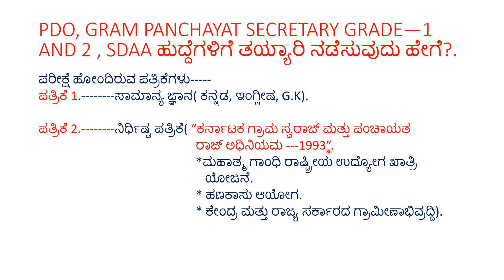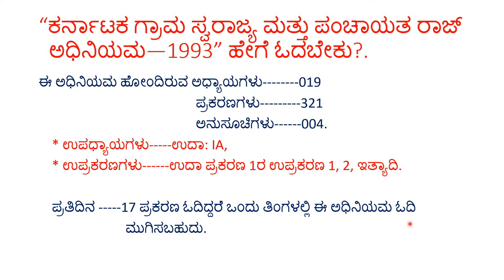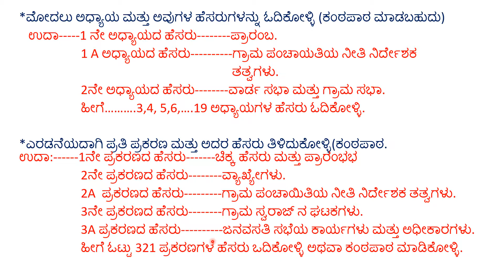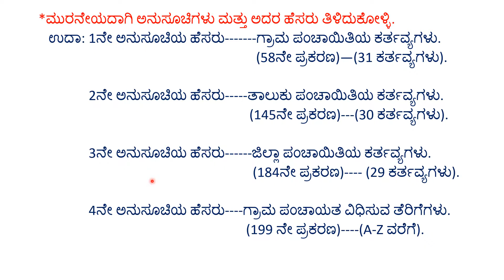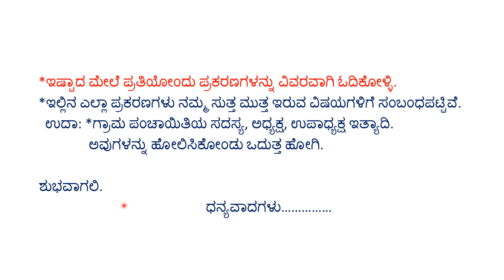PDO/SDAA/ಹೇಗೆ ಓದಬೇಕು.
USEFUL FOR PDO, GRAM PANCHAYAT SECRETARY GRADE 1 and 2.
SDAA EXAMINATION.